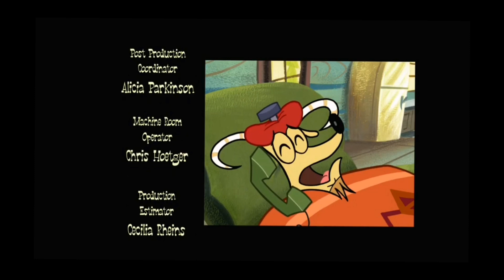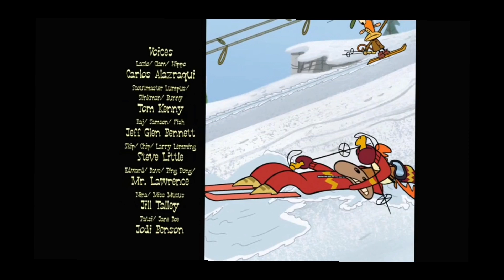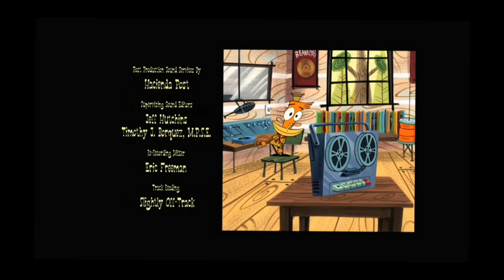Camp Lazlo - All End Credits